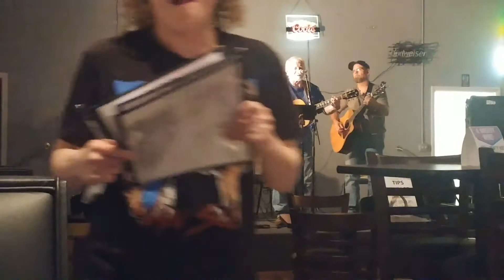Dale Humphries "Black Velvet Band"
Sutton's American Grill - Carollton, Ga. - May 4th, 2018